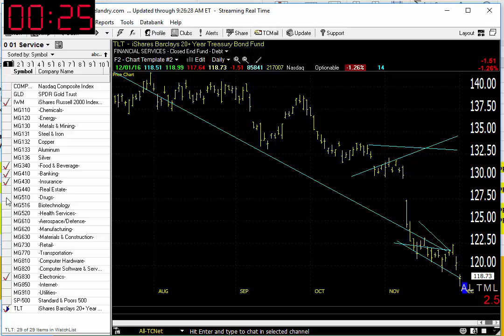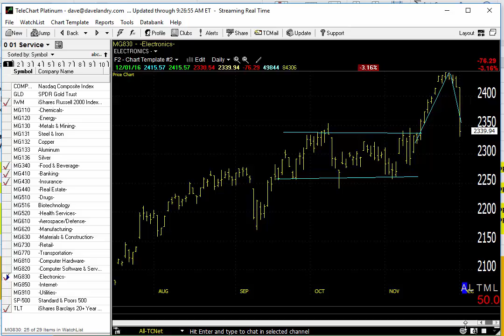12/02/16 Dave Landry's Market In A Minute-This Could Be A Buying Opportunity (With Caveats)